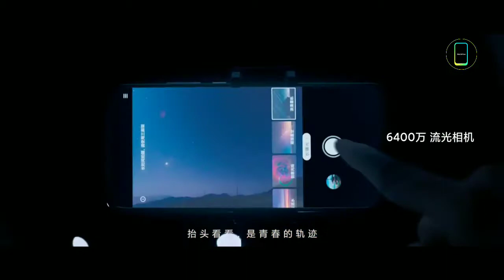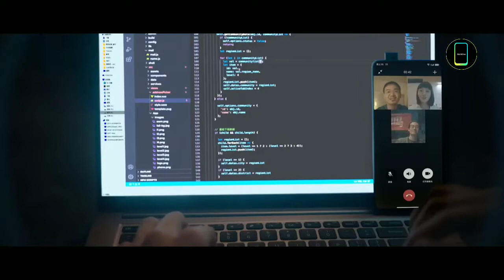REDMI K30 Ultra Trailer Commercial Official Video HD _ REDMI K30 Ultra 5G by Xiaomi(720P_HD).mp4